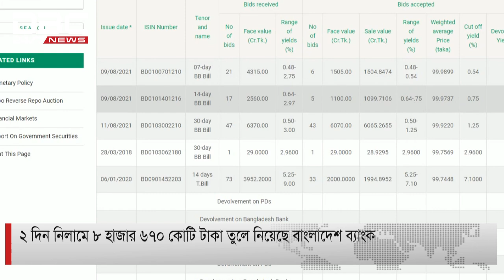টালিখাতা || TaliKhata || DBC NEWS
ডিবিসি নিউজ টালিখাতা
সঞ্চালনা: এজি মাহমুদ
অতিথি: ড. আহসান এইচ মনসুর (নির্বাহী পরিচালক, পিআরআই)